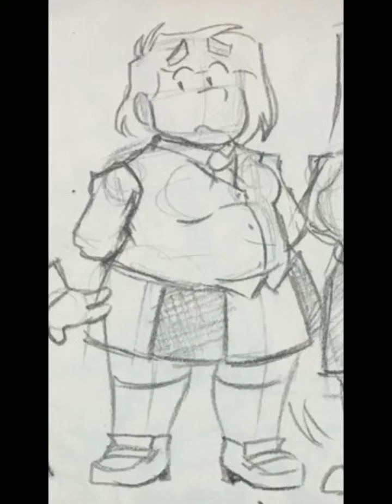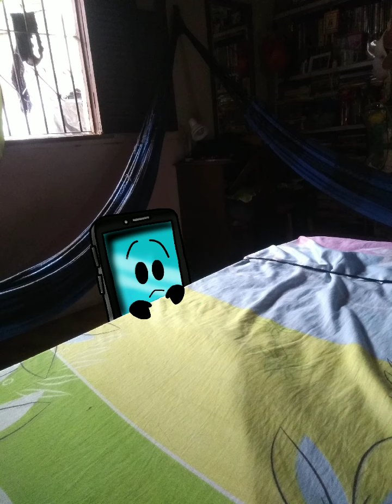Book bfdi and other imagens (tribute)